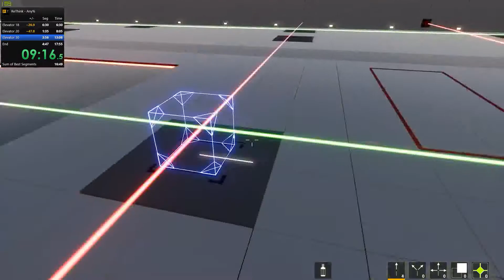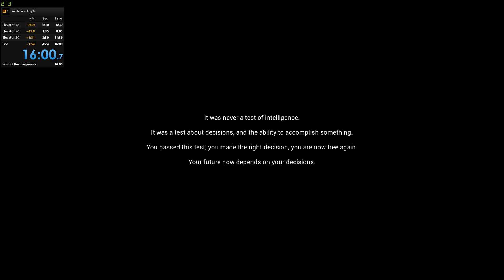ReThink | Any% | 16:00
ReThink is a fun, and gorgeous, first-person puzzle game, I recommend people check it out

For recommendations on more first-person puzzle games, follow my steam curator

I abuse a few bugs to skip some puzzles, mostly to do with bringing some "energy packs" (not sure what they're supposed to be called) with me when you're not supposed to, and using the placeable blocks at one point to jump over a wall.